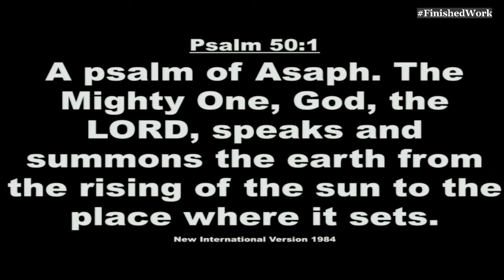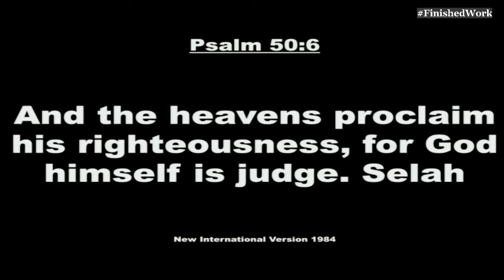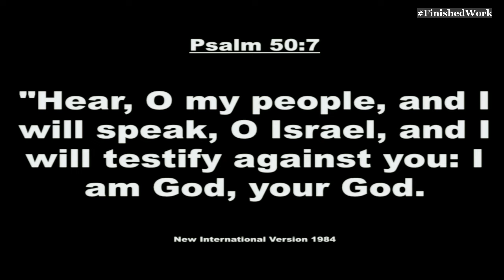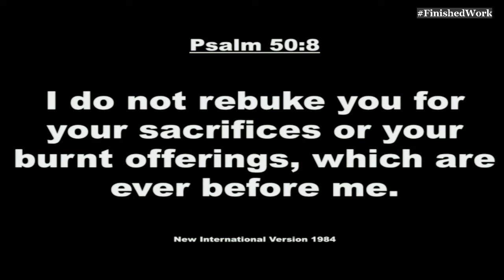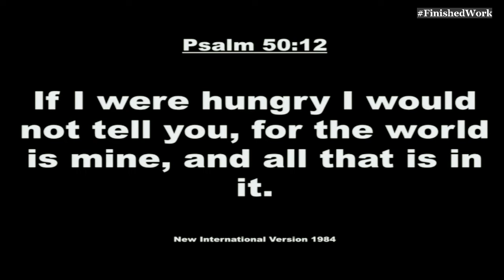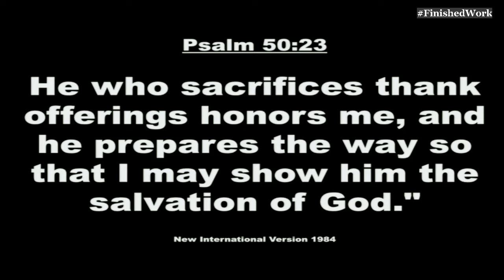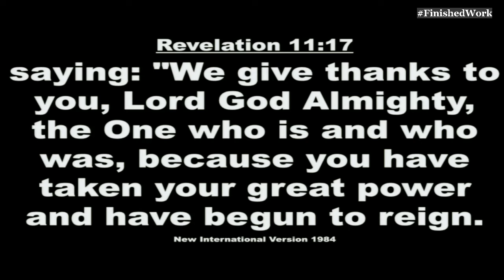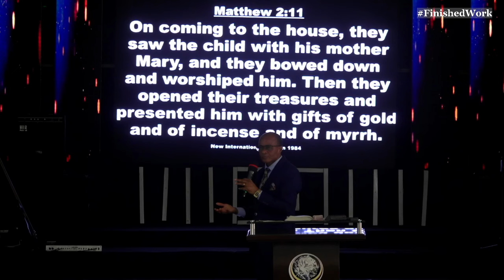WHEN WILL YOU BE HAPPY & CONTENTED? - PASTOR HERBERT KIWANUKA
Sunday Sermon - 3rd. November. 2024.